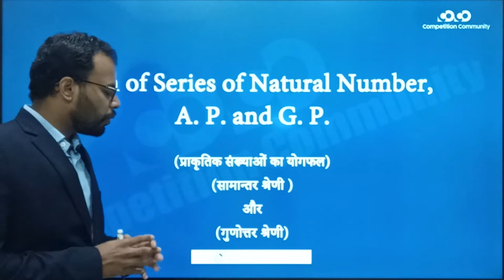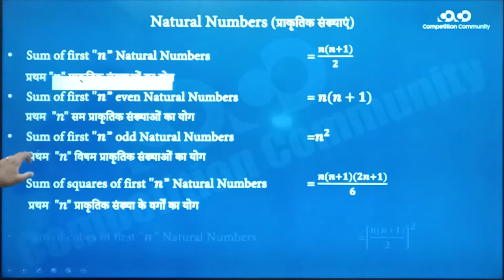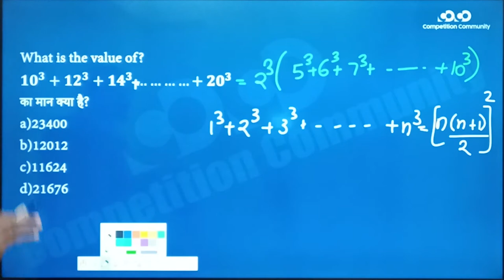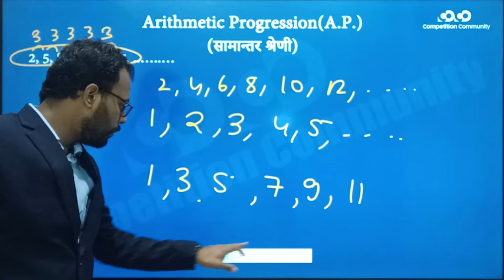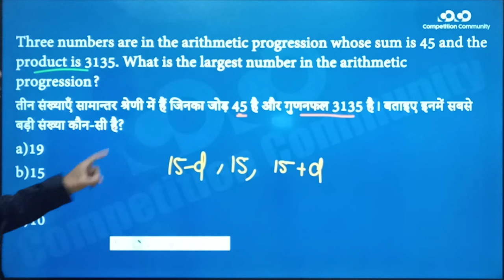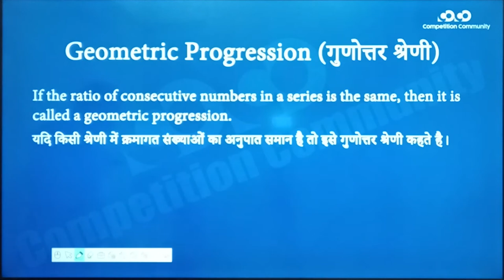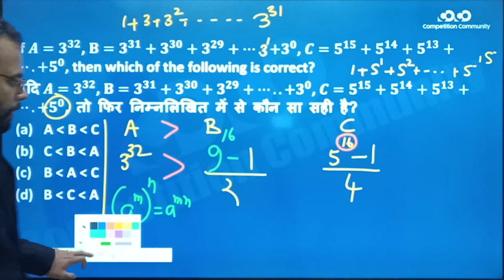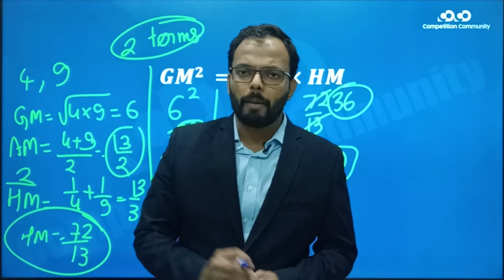SSC CGL/CHSL - Math | Natural Numbers | AP and GP | Sequence and series